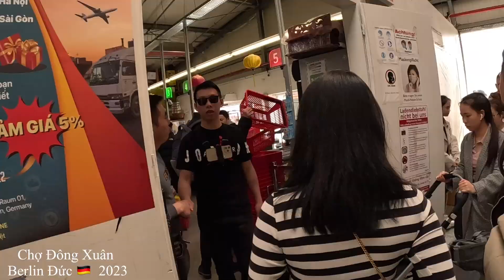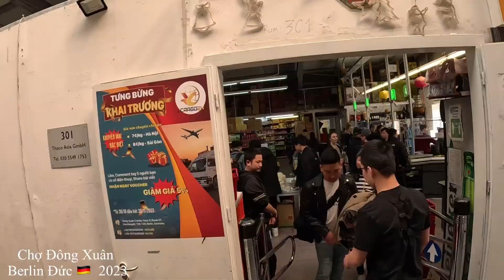CHỢ ĐỒNG XUÂN BERLIN ĐỨC .CHỢ CỦA NGƯỜI VIỆT NAM LỚN NHẤT TẠI CHÂU ÂU.